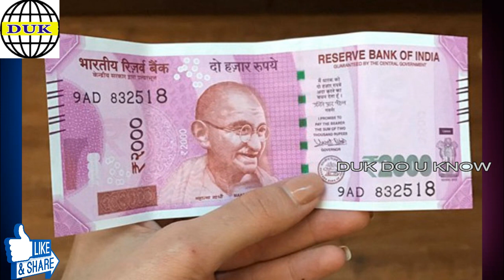ரூ.2000/- உதவித்தொகை தமிழக அரசு அறிவிப்பு! சந்தோஷத்தில் மக்கள் எப்படி விண்ணப்பிப்பது {தமிழில்}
மேலும் செய்திகளை உடனுக்குடன் தங்கள் மொபைலில் பெற கீழே உள்ள வாட்ஸப் குரூப்பில் உடனடியாக இணையுங்கள்